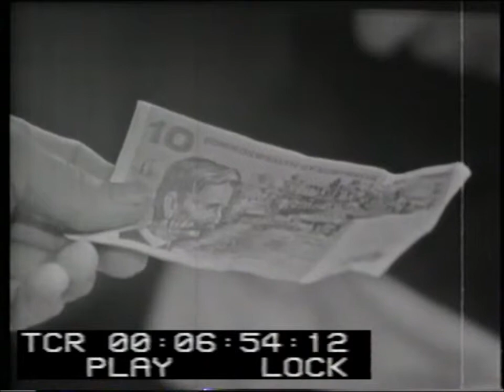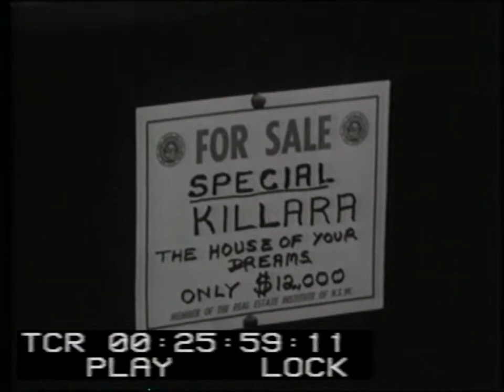You Can't See Round Corners, Ep 26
Starring: Ken Shorter & Rowena Wallace

Guest Starring: Slim DeGrey, Lyndall Barbour, John Armstrong, Audrey Teesdale, Sheila Kennelly & Garry McDonald